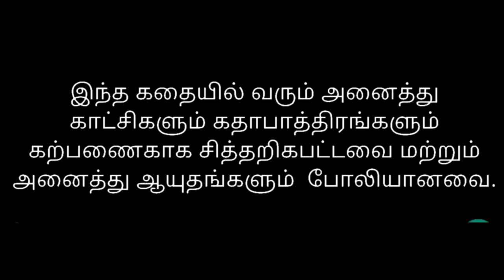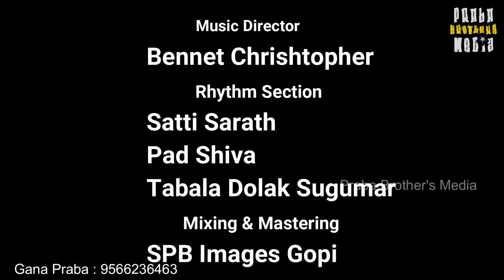En kadhaluku thoodhu solla | Instagram trending song Ganapraba| kalayana notice song solran kelra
Lyrics and singing :Gana Praba
Direct by :gana harish karna kk
Edit and camara :ARJUN